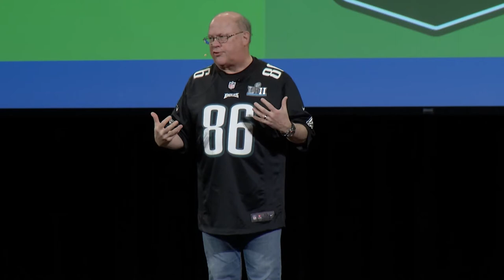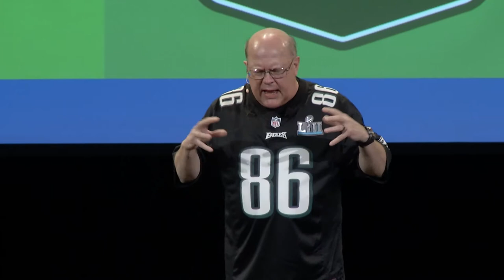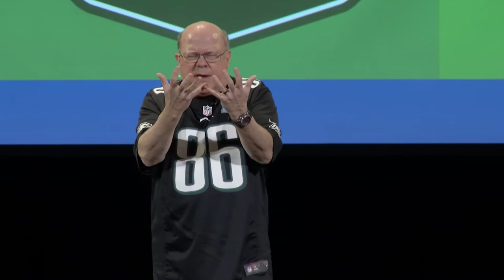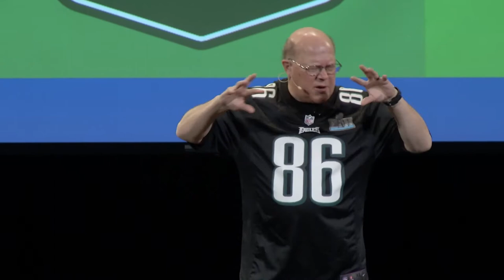The Choice is Up to You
God has a plan. Man has a problem. The choice is up to you. Duffy Robbins unpacks the Gospel in a special Super Sunday message.